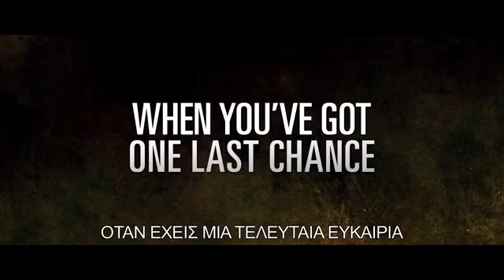Dallas Buyers Club (2013) - Official Trailer - Matthew McConaughey & Jared Leto Movie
In mid-1980s Texas, electrician Ron Woodroof (Matthew McConaughey) is stunned to learn that he has AIDS. Though told that he has just 30 days left to live, Woodroof refuses to give in to despair. He seeks out alternative therapies and smuggles unapproved drugs into the U.S. from wherever he can find… MORE

Release date: November 22, 2013 (USA)
Director: Jean-Marc Vallée
Box office: 55.2 million USD
Awards: Academy Award for Best Actor, MORE
Nominations: Academy Award for Best Picture, MORE